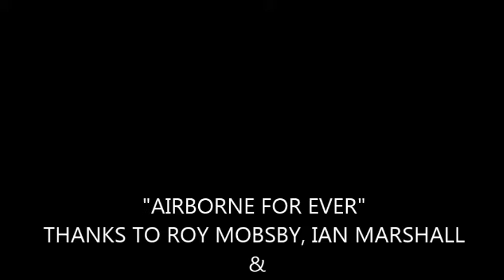Pathfinders Europe Renkum September 2013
Jump on to Renkum DZ from DC3 to commemorate the 69th year since "Market Garden"